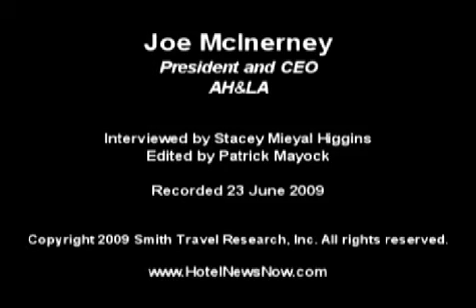AH&LA's Joe McInerney shares legislative update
The American Hotel & Lodging Association is tackling a meaty agenda on Capitol Hill. At the top of the list? The Employee Free-Choice Act, said Joe McInerney, the associations president and CEO. During a break at the AH&LA Summer Summit, McInerney discussed a number of other priorities with Stacey Mieyal Higgins, managing news editor at HotelNewsNow.com.

8 July 2009.